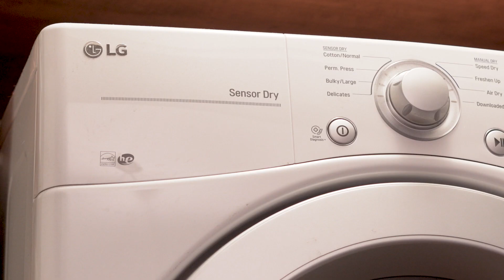2 Fifth Avenue 16AB Greenwich Village New York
2 Fifth Avenue 16AB Greenwich Village New York